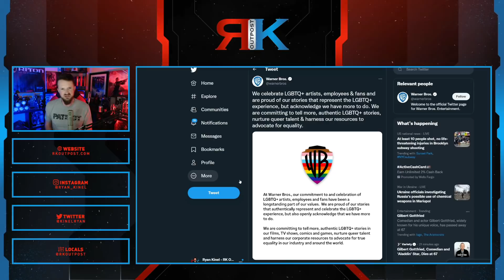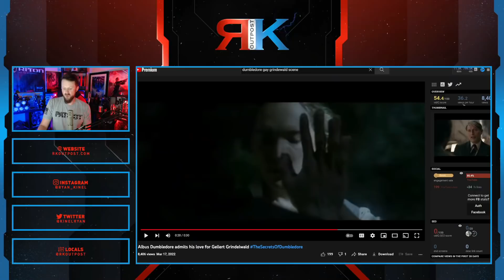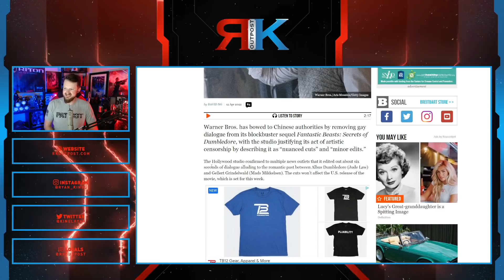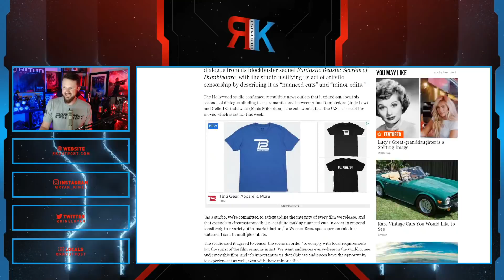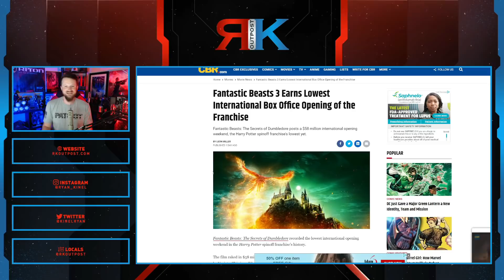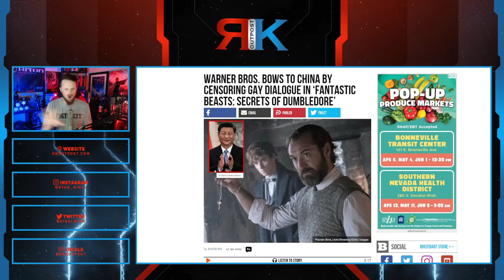Warner Bros BLASTED For Censoring Gay Dumbledore Scene For China | Fantastic Beasts 3 DISASTER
A HUGE thank you to the following Patrons!:
Master Level:

Knight Level:

Mike Jackson -
Saberian Dream –
Rushin Bob -
Padawan Level:
Optimus Prune -
R R -